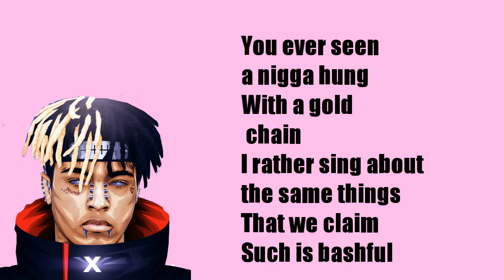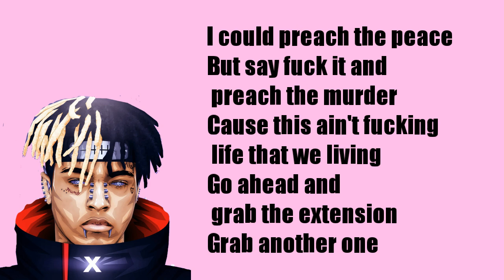XXXTentacion "Riot" Lyrics